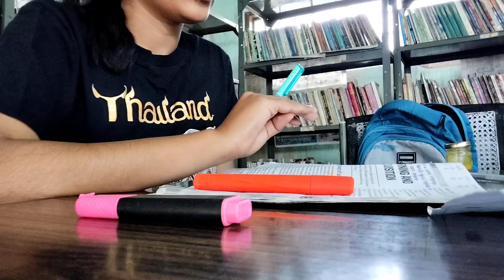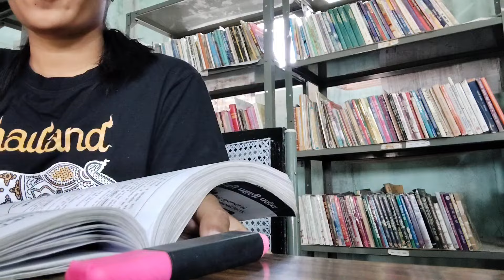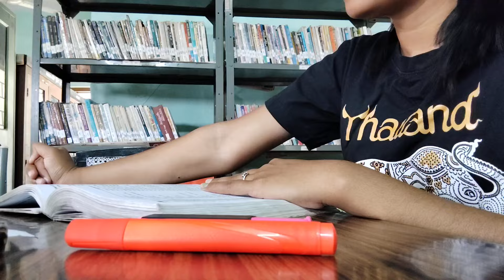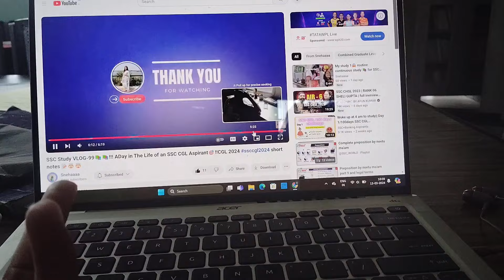SSC CGL 📚Aspirant 2024 An Honest Day In The Life Of SSC Aspirant ssccgl❤‍🔥❤‍🔥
Hello everyone☺

iam snehaaaa preparing for ssccgl exam📚📚

SSC Study VLOG-33📚📚!!! ADay in The Life of an SSC CGL Aspirant🎯!!CGL 2024 ssccgl2024 short notes📝🤯🤯

23/11, 12:12 pm] Sneha Jain: SSC study motivation vlog ssccgl productivedayinmylife ssccg|2023

productivestudyvlog ssc 2024

ssc crackers

Black book

lucent

Love and Regards Stay safe and work hard.

preparation tips for beginners SSC with college ssc study vog

study more

study routine

ssc preparation with college studys study table

ssc
[30/11, 12:15 pm] Sneha Jain: notes for upsc

upsc topper

study vlog

Ibasnaaupsc library challenge, kaise kare upsc ki tayyari, how to start preparing for upsc, upsc study vlog, best books for upsc, best coaching for upsc, upsc result

to prepare for civil services

motivation how to prepare for upsc

aspirants upsc

upsc topper

study vlog

aspirants upsc